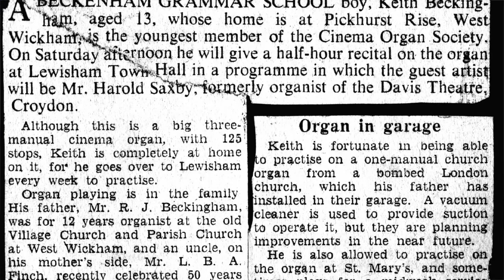Sofa Social with Keith Beckingham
For a weekly dose of cinema organ music, visit organistencores.co.uk

The full unedited and unabridged version of Damons chat to legendary organist Keith Beckingham. Damon journeyed over to the Cotswolds to chat to Keith about his life in music; from convented Reed Organs, to the early days of organ club meetings and of course his long association with the Hammond Organ.